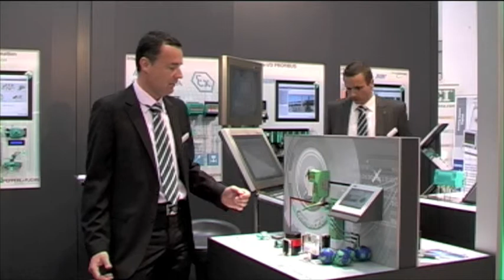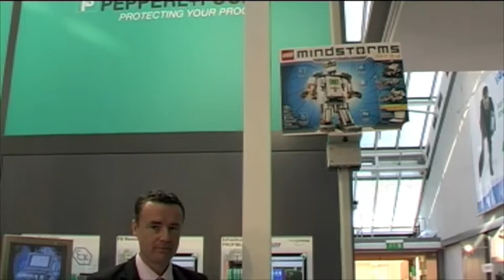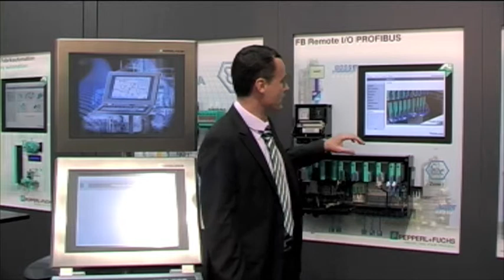SMART Automation 2009 Pepperl+Fuchs